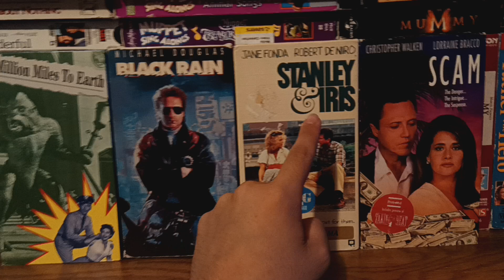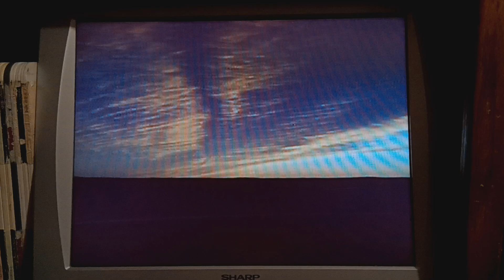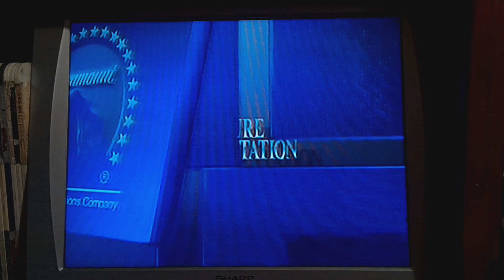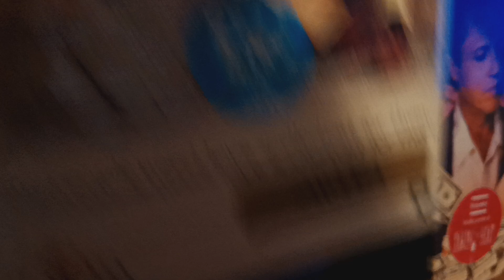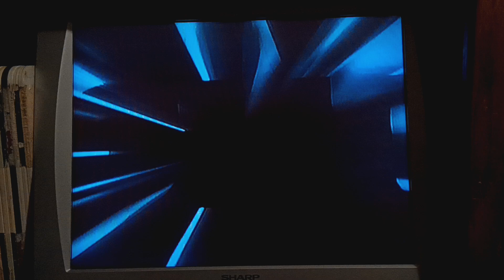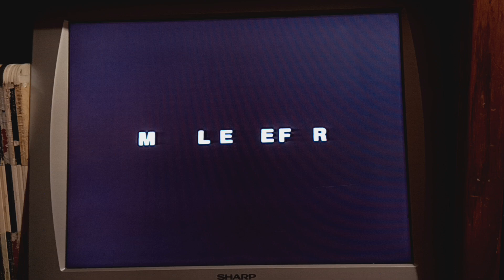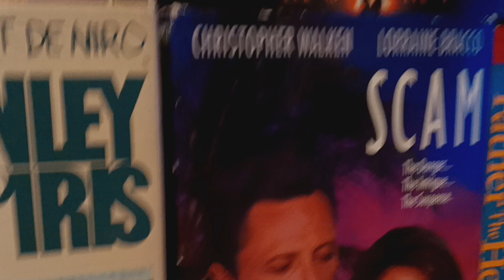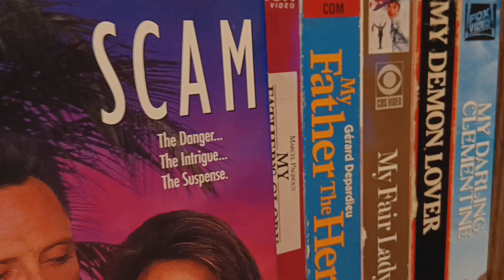Quadruple Feature VHS Opening#22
Requested By
AnimeDVDBlu-RayPreviewGuy112
& NateTheMovieMan2012 This Is Gonna
Be#22 The Opening For 20 Million Miles To Earth
1.1993 Columbia Tristar Home Video Logo
2.FBI Warning Screen
3.Columbia Pictures Corporation Logo
The Opening For Black Rain
1.Paramount Coming Attractions Bumper
2.Days Of Thunder Trailer
3.Harlem Nights Trailer
4.Paramount Feature Presentation Bumper
5.Paramount FBI Warning Screen
6.1989 Paramount Pictures Logo[Fanfare]
The Opening For Stanley And Iris
1.MGM/UA Copyright Screen
2.1988 MGM/UA Communications Co.
[Coming Soon To A Theatre Near You]
3.The Russia House Trailer
4.Plus Project Literacy US Promo
5.Warning Screen
6.1982 MGM/UA Home Video Logo
7.1987 Metro Goldwyn Mayer Logo[Roar]
The Opening For Scam
1.FBI Warning Screen
2.Taking The Heat Trailer
3.1988 Media Home Entertainment Logo[A Heron
Communications Inc. Company Byline Voiceover]
4.1993 Fox Video Logo[Voiceover]
5.1990 Viacom Pictures Logo[Fanfare]